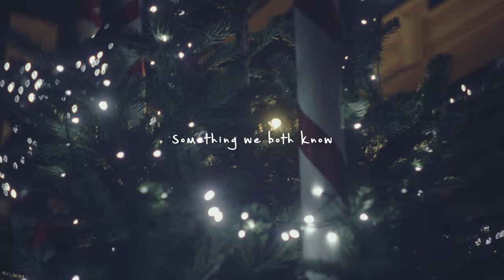Kasia Melcher - Something we both know [Official Video]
Music || Lyrics || Vocal : Kasia Melcher
Guitar || Mandolin : Radek Laskowski @Przedwieczor
Flute || Cajon :  @MiguelSzuba
Backing vocals : Piotr Zubek,@zubekpiotr ,  Basia Majewska @Przedwieczor ,  @ZAGI
Glockenspiels: Basia Majewska
Lyric editor:  Dr James Taylor

MUSIC VIDEO: @ZAGI , @MichalWrzos
PRODUCED BY:  @MichalWrzos
RECORDING: Piotr Radzio

Special thank you to SORTOWNIA VINTAGE for a beautiful coat!